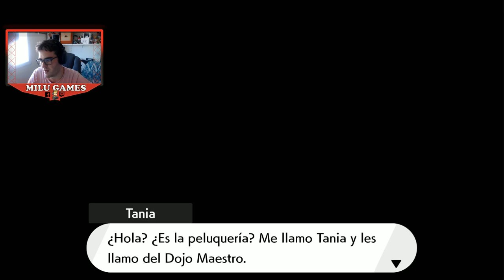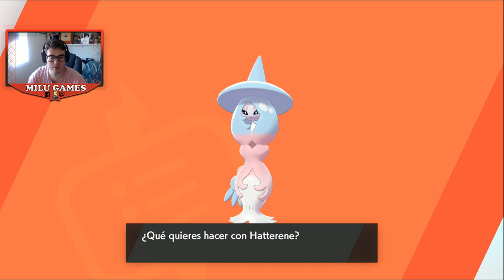🤙🏻❤️POKÉMON DLC: YA SOMOS LOS MEJORES AMIGOS DE KUBFU!!